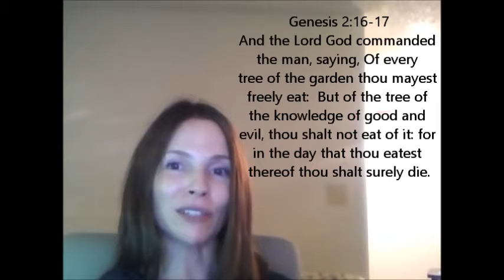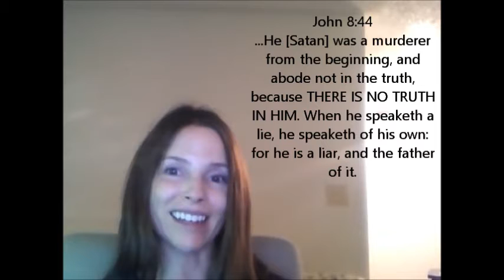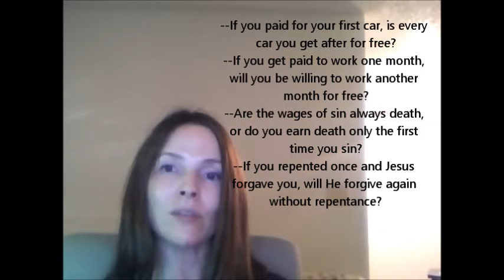The wages of EVERY sin is death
Sinning after you become a Christian leads to eternal death just as surely as sinning before you become a Christian leads to eternal death.